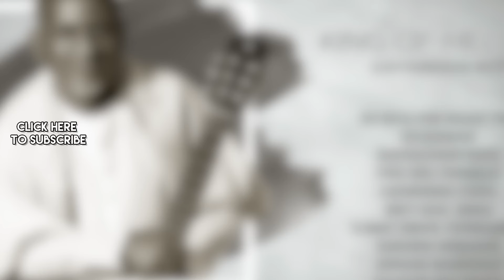King of Melody - Ilaiyaraaja Hits | Isaignani Ilaiyaraaja Special Jukebox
Listen to the superhit song collections of Isaignani Ilaiyaraaja on our specially curated jukebox!

En Iniya Pon Nilave Pon - 00:00:04
Album: Moodu Pani
Singer: K.J. Yesudas
Lyrics: Gangai Amaran

En Kanmani - 00:04:22
Album: Chittukkuruvi
Singers: S.P. Balasubrahmanyam, P. Susheela
Lyrics: Vaali

Senthazhampoovil - 00:08:02
Album: Mullum Malarum
Singer: K.J. Yesudas
Lyrics: Kannadasan

Ithu Oru Ponmalai - 00:12:38
Album: Nizhalgal
Singer: S.P. Balasubrahmanyam
Lyrics: Vairamuthu

Chendoora Poove - 00:16:57
Album: 16 Vayathiniley
Singer: S. Janaki
Lyrics: Gangai Amaran

Orey Naal Unnai - 00:21:13
Album: Elamai Oonjalaadugiradhu
Singers: S.P.Balasubramaniam, Vani Jairam
Lyrics: Vaali

Ilamai Ennum Poonkaatru - 00:25:26
Album: Pagalil Oru Iravu
Singer: S.P. Balasubrahmanyam
Lyrics: Kannadasan

Ramanin Mohanam - 00:29:33
Album: Netrikkann
Singers: K.J. Yesudas, S. Janaki
Lyrics: Kannadasan

Sorgam Madhuvile - 00:33:45
Album: Sattam En Kaiyil
Singer: S.P. Balasubrahmanyam
Lyrics: Kannadasan

Aayiram Malargale - 00:38:20
Album: Niram Maratha Pookkal
Singers: Jency Anthony, S.P. Sailaja, Malaysia Vasudevan
Lyrics: Panchu Arunachalam